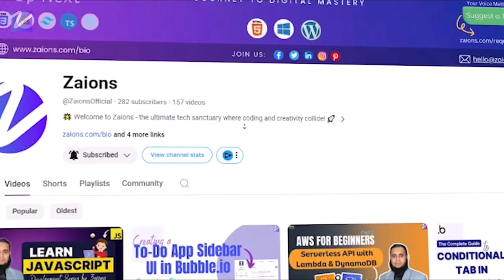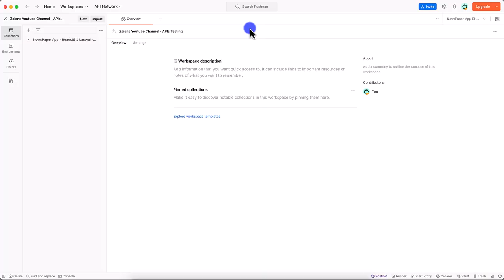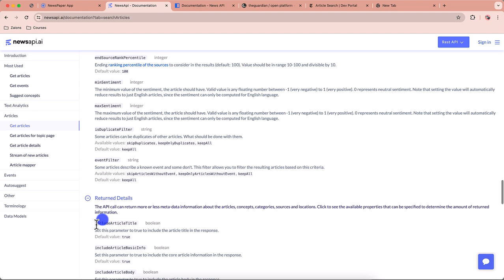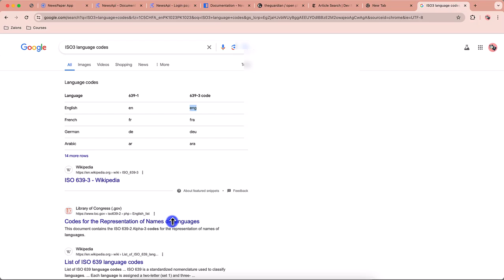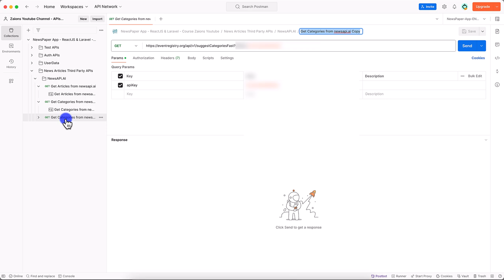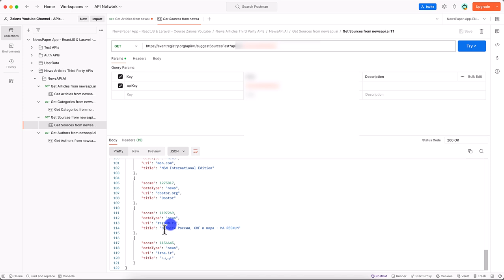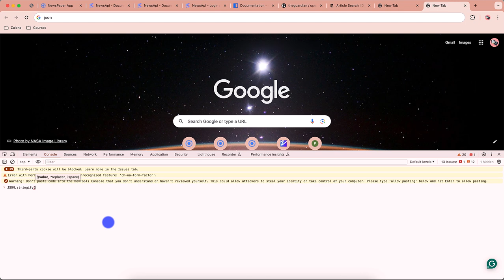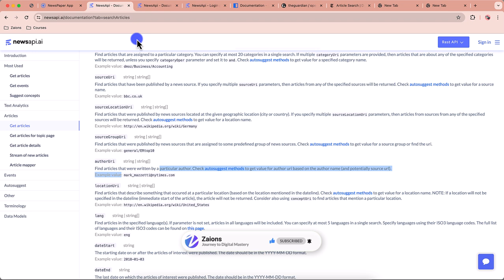Testing Third-Party News APIs with Postman for Our Newspaper App part 1 - Urdu/Hindi | Zaions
Mastering API Testing with Postman for Newspaper App Development

Join us as we delve into the critical process of testing third-party news APIs using Postman, essential for integrating real-time news content into our newspaper app. This tutorial covers detailed testing of APIs from NewsAPI.ai, NewsAPI.org, The Guardian, and The New York Times.

What You'll Learn:

API Testing Setup:
How to set up Postman collections and organize tests for multiple news APIs.

Effective Testing Methods:
Techniques for testing each API's functionality to ensure reliable integration into our app.

Handling API Responses:
Understanding and managing responses from different news platforms to optimize content delivery.

Development Highlights:

Creating and configuring Postman requests for comprehensive API testing.
Analyzing and adapting to API constraints and data formats.
Ensuring robust data integration for a seamless user experience in the newspaper app.

Engage and Innovate:

Follow along to enhance your API testing skills and apply these methods to your projects.
Share your experiences and solutions to common API integration challenges.

We Value Your Feedback:

Your insights are crucial for refining our tutorials. Please share your feedback and any questions you have.

Happy Developing!

📌 Table of Contents & Video Chapters:
00:00 - Introduction
01:04 - Going through the NewsPaper Third Party Source APIs - NewsPaper App Development Course - Zaions
06:07 - Testing the "newsapi.ai" news api using Postman - NewsPaper App Development Course - Zaions
33:19 - Please Continue with it’s next part (Part#1)